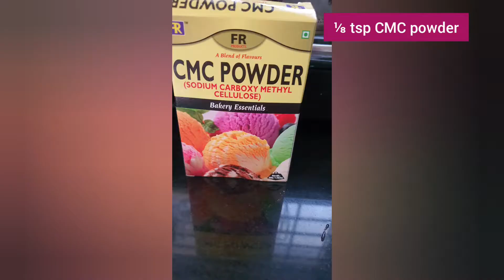Custard apple ice cream | Lizi's kitchen| LK 23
Ingredients

Whole milk - ½ litre

GMS powder - 1½ tbsp

CMC powder - ⅛ tsp

Seedless custard apple - 2 cup

Method

- Boil ½ litre milk and cool it to room temperature

- Into a small bowl, add GMS powder, cornflour and CMC powder.

- Add 4 tbsp of milk into this and whisk, until all ingredients are incorporated.

- Into the cooled milk, add the sugar and cornflour mixture.

- Turn on flame to high and bring this to boil,  stirring continously.

-  When the mixture starts boiling from the edges, turn off the flame.

- Continue stirring this for another 3 minutes and keep this aside to cool.

- When cool, pour this mixture into an airtight container and freeze this overnight in a freezer.

- Next day, into a vessel add the frozen milk mixture,  fresh cream,  milk powder, vanilla essence and beat it using a hand mixer.

- Beat this well, until the mixture is fluffy and reaches a ribbon consistency.

- Add the custard apple into this, and beat for a minute or two until the custard apple is incorporated well.

- pour this into an air tight container and freeze this overnight in a polythene bag.

- Serve cold